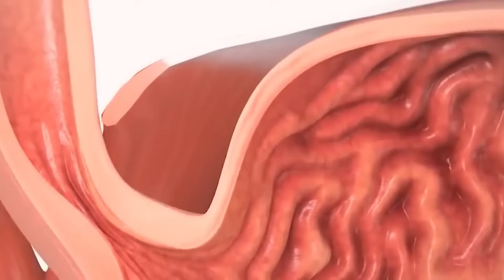為什麼在沙漠中，遇到渴死的駱駝不能碰，會有什麼嚴重的後果嗎？【趣普聞新】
有趣的科普🗿
新穎的感悟🎊